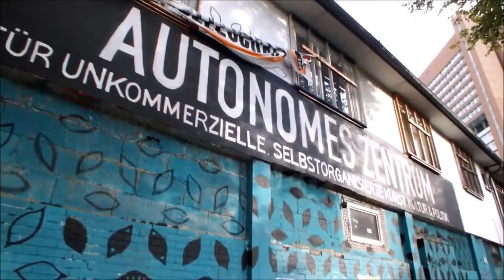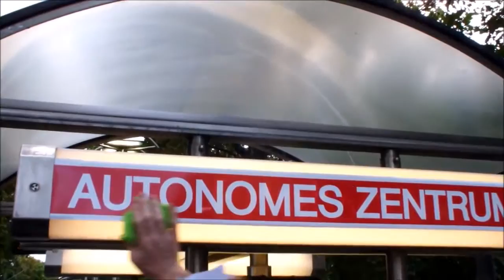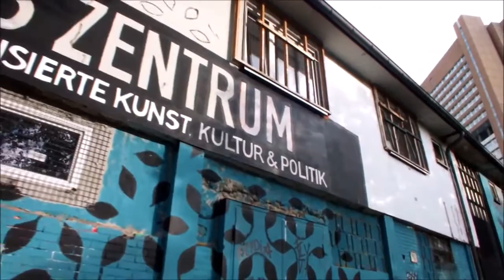Henriette Reker benennt Haltestelle Eifelwall um in Autonomes Zentrum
Feierliche Umbenennung. Die Haltestelle Eifelwall heißt ab sofort Haltestelle Autonomes Zentrum

KVB-Haltestelle Eifelwall heißt jetzt „Autonomes Zentrum“.

Im Rahmen einer feierlichen Zeremonie wurde die Haltestelle „Eifelwall“ der Linie 18 umbenannt. Neben der Universität, dem Amtsgericht und dem neuen Stadtarchiv befindet sich auch das Autonome Zentrum seit einem Jahr in der Nähe der Haltestelle. Als Teil der Neustrukturierung des Stadtteils, die im Rahmen des Konzepts "Parkstadt Süd" stattfindet, wurde die Bahnstation umbenannt, um den festen Standort des AZ deutlich zu machen.

Seit 2010 existiert in Köln das Autonome Zentrum als unkommerzieller und selbstverwalteter Raum. Noch vor einigen Jahren wurde die ehemalige KHD Kantine in Kalk genutzt, 2014 jedoch für Schulcontainer abgerissen. So musste das AZ erst für ein Jahr in den Eifelwall umziehen und zuletzt in das Gebäude in der Luxemburger Straße 93.

Nach Jahren voller Ungewissheit hat Henriette Reker, die parteilose Bürgermeisterin der Stadt Köln, im Einvernehmen mit den Verantwortlichen der KVB beschlossen, das Autonome Zentrum an diesem Standpunkt zu belassen und dies durch die Haltestellenumbenennung zu manifestieren. Zusammen mit dem Dompropst und der Kölner Prominenz wurden bei Sekt und netten Gesprächen die Schilder der Haltestelle aktualisiert.KVB-Haltestelle Eifelwall heißt jetzt „Autonomes Zentrum“.

Nach Jahren voller Ungewissheit hat Henriette Reker, die parteilose Bürgermeisterin der Stadt Köln, im Einvernehmen mit den Verantwortlichen der KVB beschlossen, das Autonome Zentrum an diesem Standpunkt zu belassen und dies durch die Haltestellenumbenennung zu manifestieren. Zusammen mit dem Dompropst und der Kölner Prominenz wurden bei Sekt und netten Gesprächen die Schilder der Haltestelle aktualisiert.